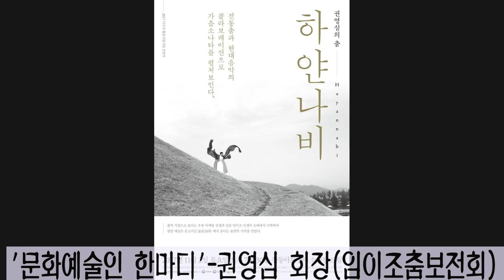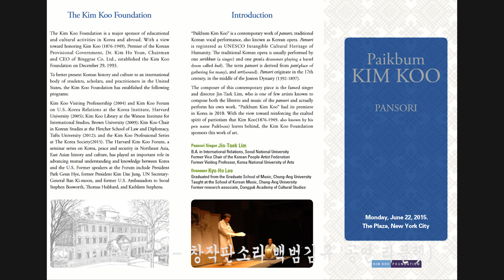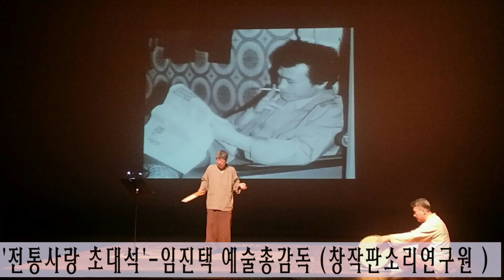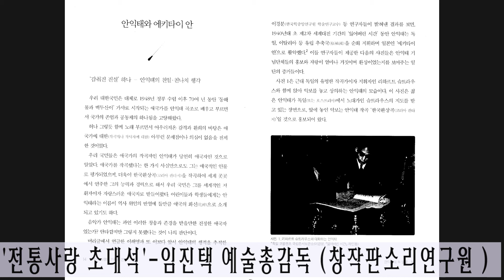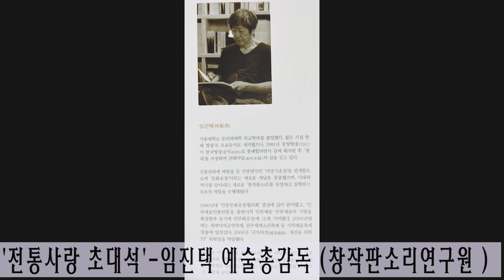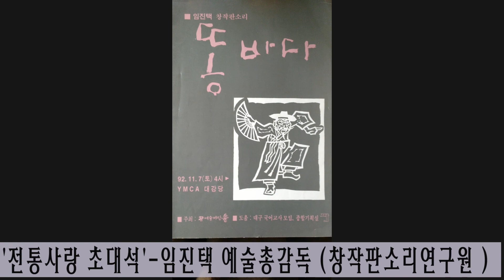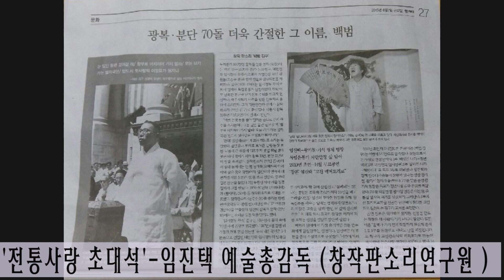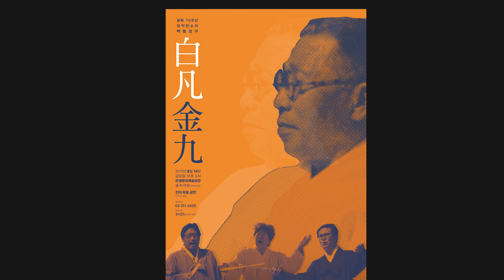남상일MC KBS한민족방송 전통으로 소리길로 1월9토 연출 제작 서기철 극본 김병준 작가 초대석 임진택 위원장 인터뷰 권영심 회장 성우 김경희 신범식 우성은 리포터 전수현 2021